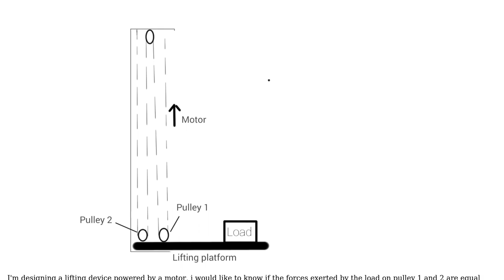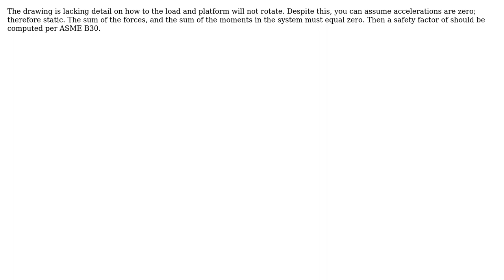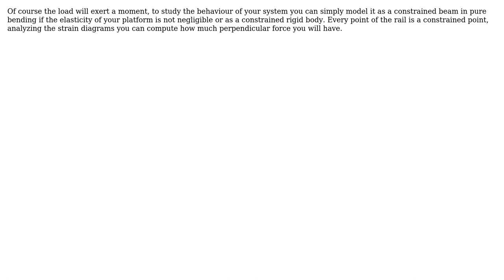Engineering: Pulley system for lifting device (2 Solutions!!)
Engineering: Pulley system for lifting device

With thanks & praise to God, and with thanks to the many people who have made this project possible! | Content (except music & images) licensed under CC BY-SA | Music | Images & others | With thanks to user Todd Takala user Matteo Caruso user Jor Camero and the Stack Exchange Network Trademarks are property of their respective owners. You are responsible for your own actions.